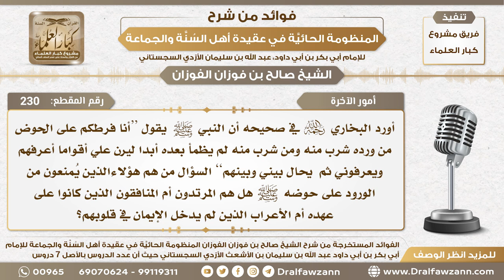230 - من هم الذين يُمنعون من لاورود على حوض النبي ﷺ؟ - الشيخ صالح الفوزان